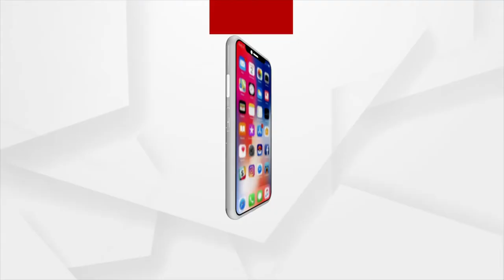PM Modi, President Droupadi Murmu Mourns the demise of Mulayam Singh Yadav